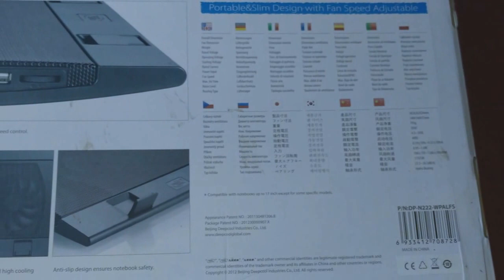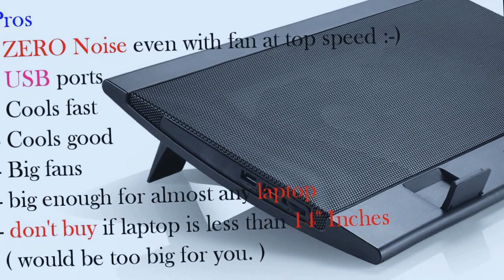Deepcool WINDPAL FS Cooling Pad for Laptops Unboxing & Review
DEEPCOOL WIND PAL FS 17" Laptop Cooler Cooling Pad Ultra Slim Portable USB Powered (2 Fans)

Cooling pad support 15.6"-17" notebook
Portable because of the arc-shap and slim design
Anti-slip buckle to protect your notebook safety
2 different ergonomics using angles
2 USB ports for additional USB devices